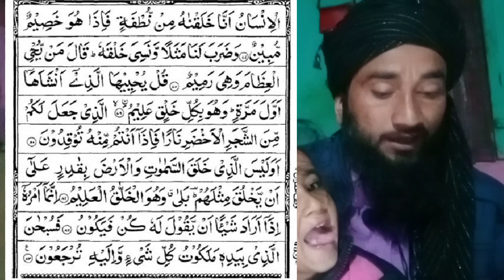Surah Yaseen Urdu mein सुरे यासीन#viralvideo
Surah Yaseen Urdu mein Yaseen Ki Tilawat karta hai Uske Ghar Mein Kabhi Kisi chij Ka Asar Nahin rahata Jadu vagaira Ka Asar Dur ho jata hai Roj uski Tilawat kijiye